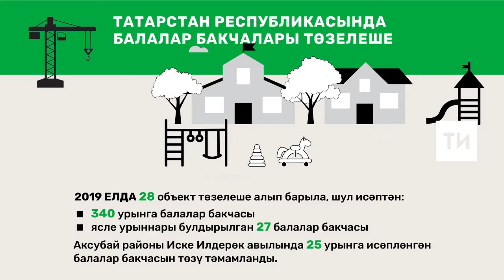Строительство детских садов